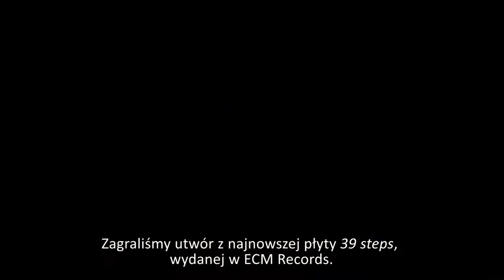The John Abercrombie Quartet (Jazz & Beyond Festival 2013)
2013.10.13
Chorzowskie Centrum Kultury,
Chorzów, Poland

produkcja:
Michał Kmita
Łukasz Folda
kmita.tv